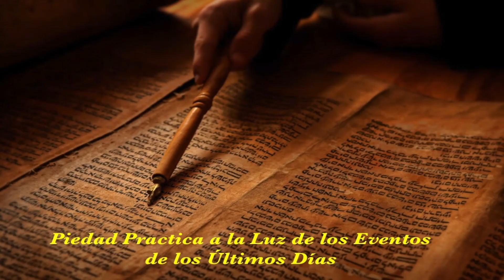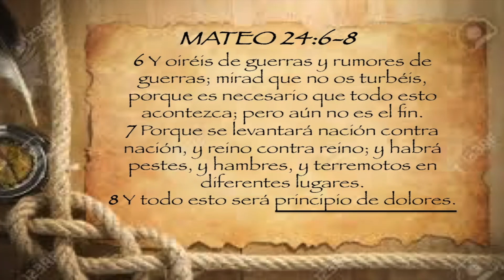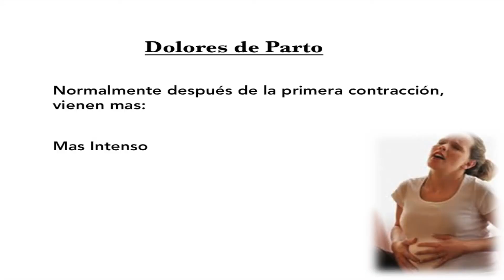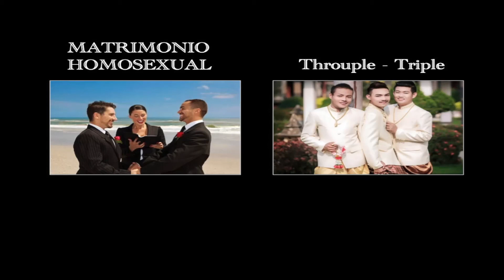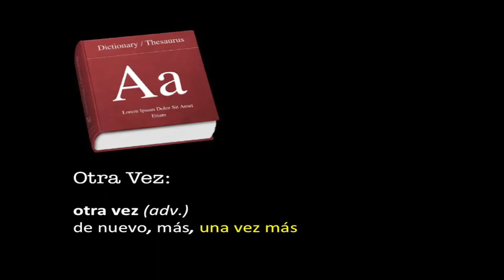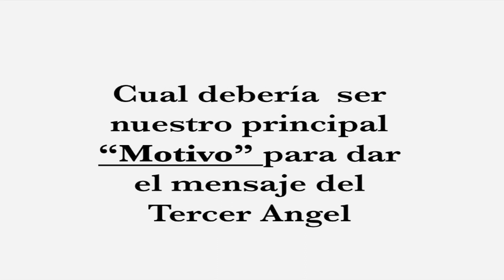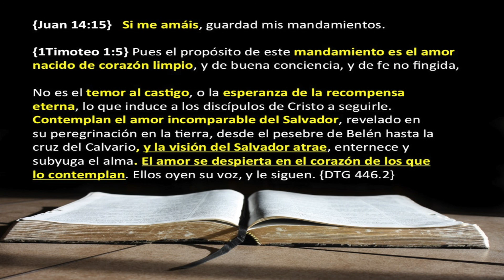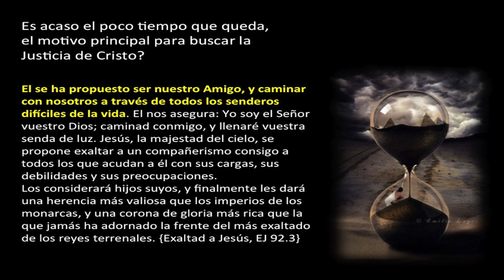Piedad Practica a la Luz de los Eventos de los Ultimos Dias - Jeffry Vergara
eventos de los últimos dias, reforma pro salud, ley dominical, el anticristo,